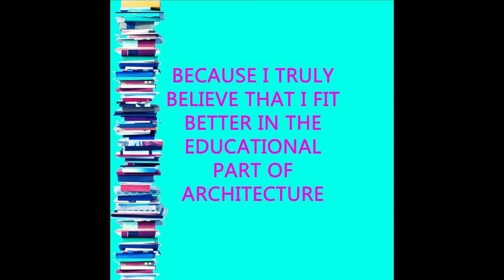MY FUTURE TRAJECTORY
Made and Edited by Vallia Perdikaki